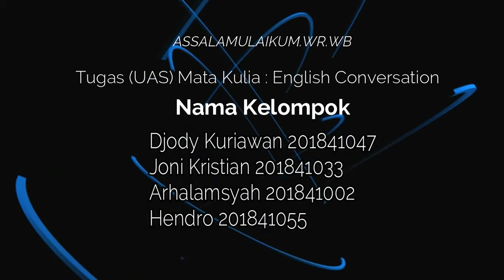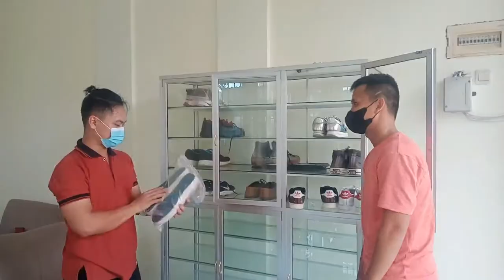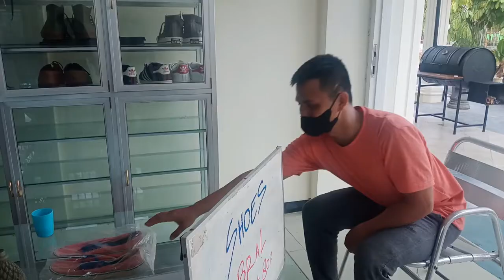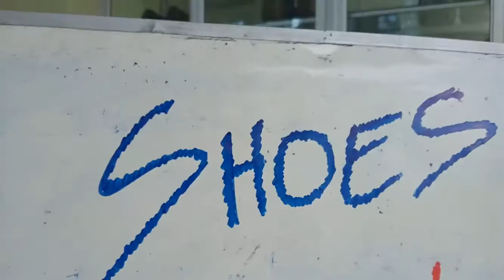Final Exams Grup 5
Djody kurniawan 2018047
Joni kristian 20184133
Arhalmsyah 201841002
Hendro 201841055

expensive low quality shoes